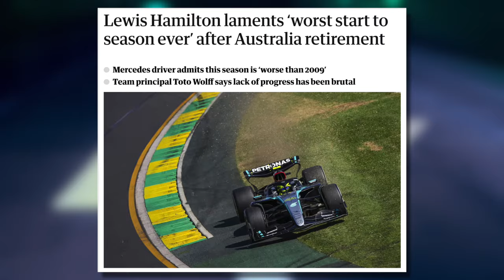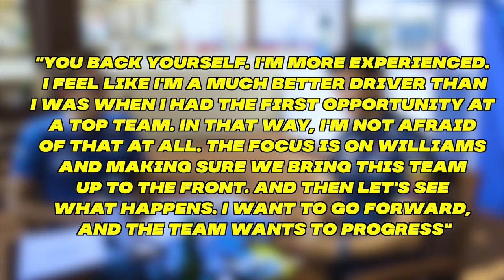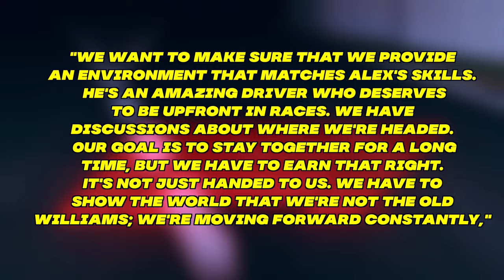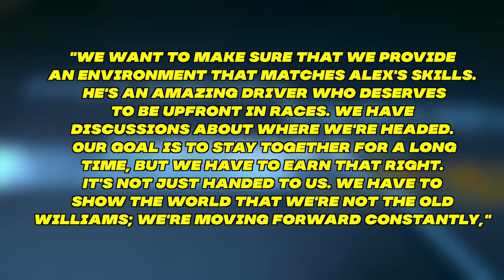Albon Dazzles Fans With Williams F1 Exit!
Now that seems like a blow for Williams in F1 !!!

Starting from Lewis Hamilton, the trend of departure has found its halt at William's golden boy, Alex Albon.

Such a move from Albon will have a lot to take from Williams!! That sounds intriguing, right ??
Well, let's see what is firing up for Williams in F1 this time !